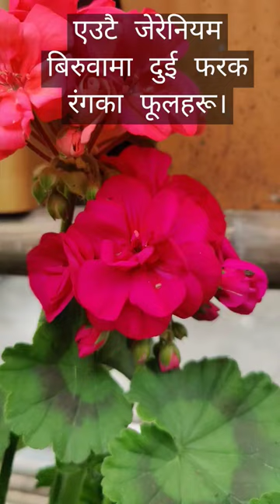Beautiful Geranium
Geranium Flowers